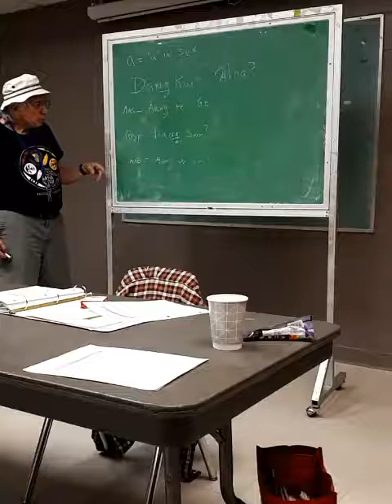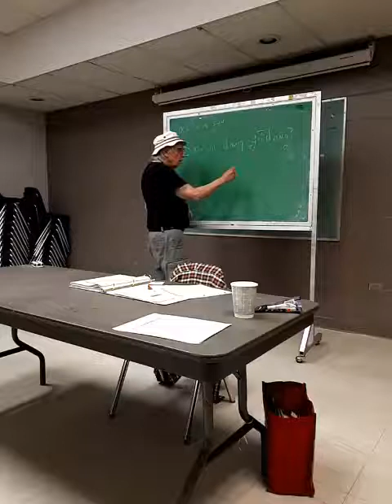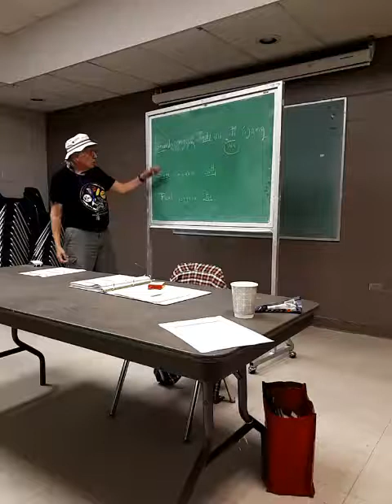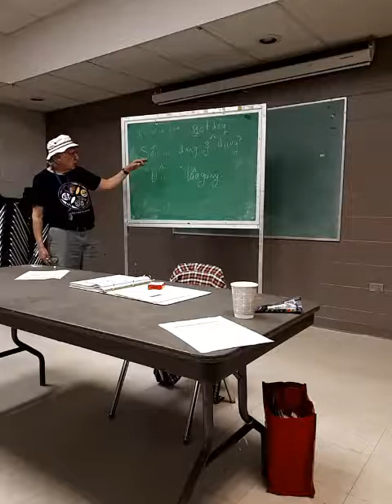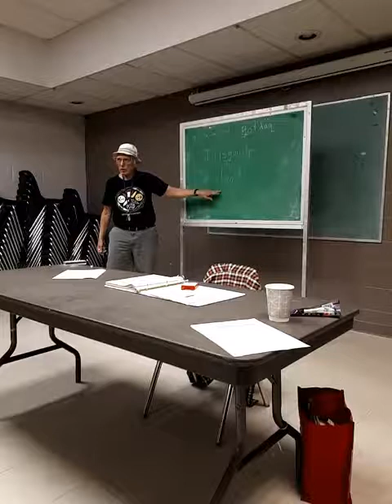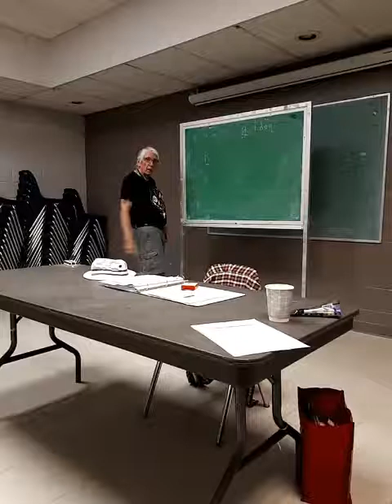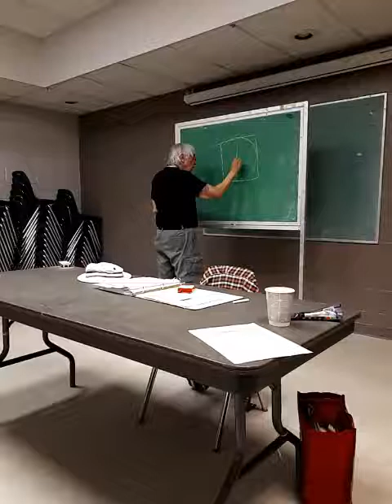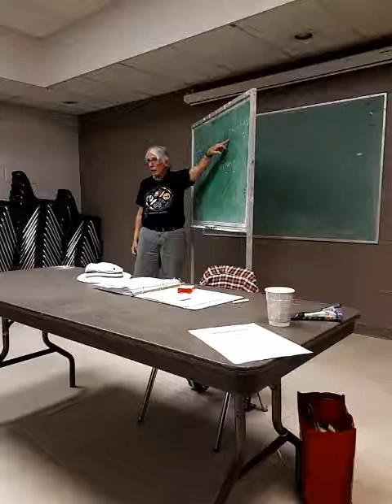Vanessa isgyáan Laurel uu iitl' íijang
Haida Language and Storytelling with Woody Morrison
for Friday July 12, 2019 at 6:30pm
video by Vanessa Walterson

Please comment or ask us some questions like "What is Dancing Under Paddle" "who can be involved and why is this happening?" We look forward to hearing your feedback. Haw'aa

Funded by a grant from First People's Cultural Council: BC Language Initiative in collaboration with Strathcona Community Center and the Vancouver Haida Elder Collective.